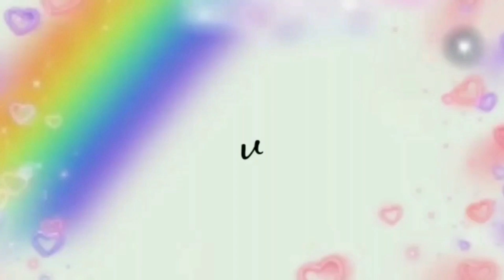RAYAIN FATHER DAY SEDUNIA !! RUPANYA GINI REAKSI PAPAKU ....